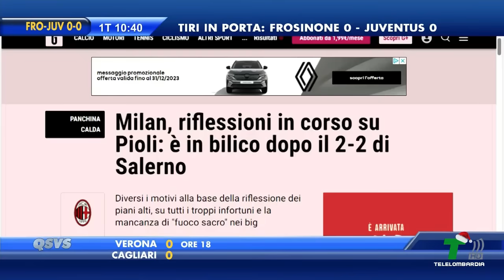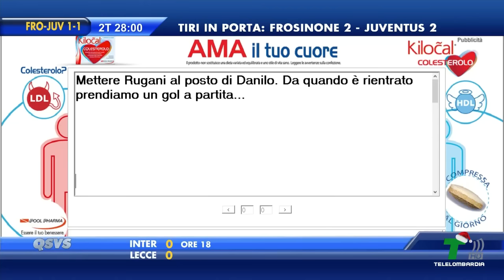GOL DI FROSINONE JUVE 1-2: IL GOL DI VLAHOVIC FA GIOIRE I BIANCONERI